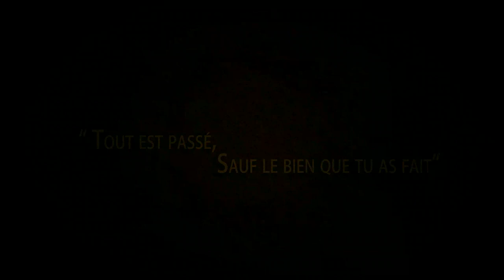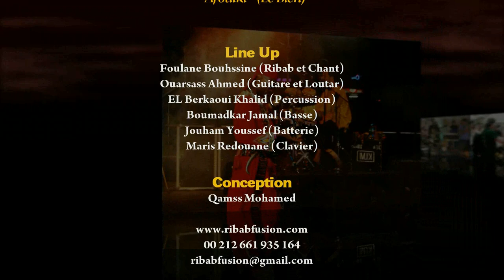Ribab Fusion - Afoulki( le bien)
ribab fusion .foulanebouhssine.el berkaoui. youssef jouham.agadir.warsas.amarg.tachalhit.azawan.boumadka.maris.tarodant.souss.amazigh.tamazight.fusion.gnawa.mazagan.ziad.essaouira.